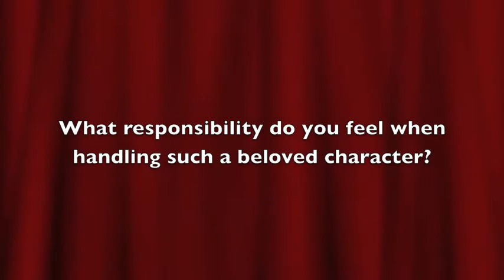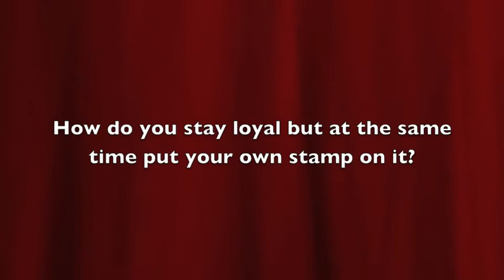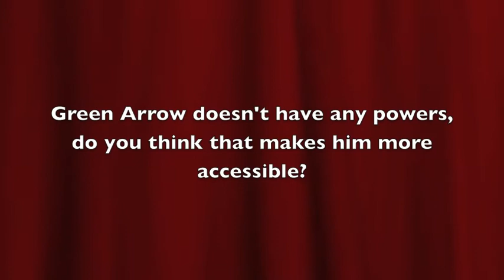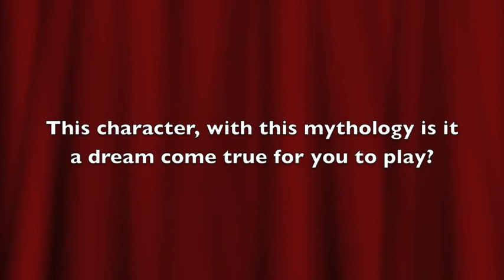Interview: Stephen Amell | Arrow (The Fan Carpet)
The Fan Carpet's Paul Risker talks to Stephen Amell who plays Oliver Queen ahead of the season 2 premiere of Arrow on Sky 1.

After suffering unimaginable ordeals while marooned for five years on a remote island, billionaire Oliver Queen (Stephen Amell, The Vampire Diaries) returns home with a mysterious agenda and lethal set of new skills. Determined to right the wrongs his father committed while amassing the Queen family fortune, Oliver has sworn to bring justice upon the rich and powerful who have corrupted his city.

Arrow also stars Katie Cassidy (Gossip Girl) as the love of Oliver's life, Dinah "Laurel" Lance; David Ramsey (Dexter) as John Diggle; Willa Holland (The O.C., Gossip Girl) as Oliver's sister, Thea; with Susanna Thompson (Cold Case) as Oliver's mother, Moira Queen; and Paul Blackthorne (24, The River) as Detective Quentin Lance.

Series 1 was a huge smash hit on both sides of the Atlantic, and a fast favourite amongst Sky subscribers. Series 2 will see Oliver attempt the journey from vigilante to hero.

Arrow series 2 comes to Sky 1 HD on October 21st 2013